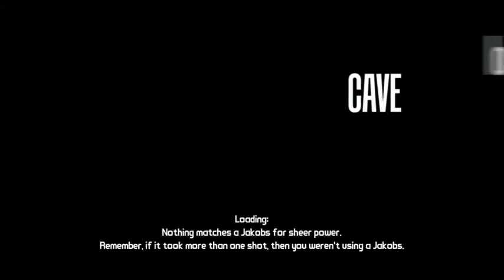Borderlands Gameplay/Playthrough w/ ExoticWolf and Friends Part-12